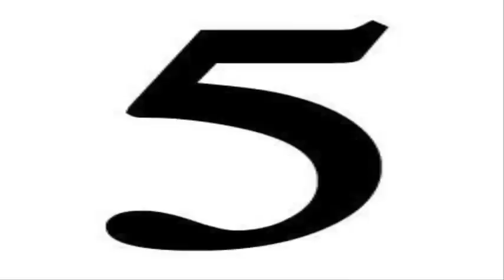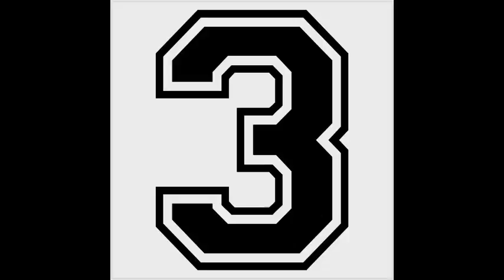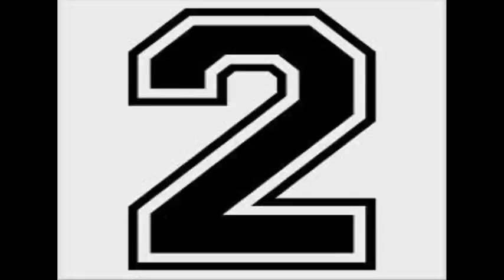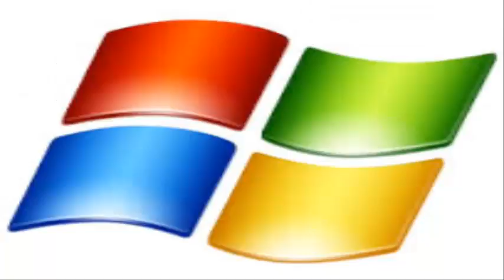Los 5 mejores juegos de la historia